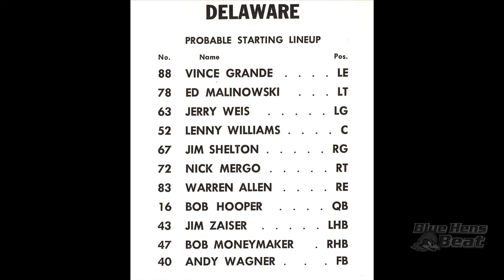Now and Then - Lenny Williams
Current football player Nihja White sits down to talk with the first African American football player at the University of Delaware, 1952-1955's Lenny Williams. Extended version from Blue Hens Beat Episode #13